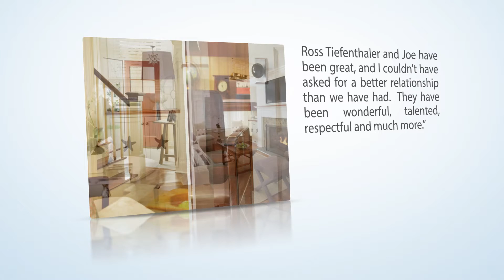Construction Testimonial Slideshow | Matt of all Media Productions | Production Level: Discount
Fully customized image portfolio and testimonial video, comprised of prefabricated video elements.